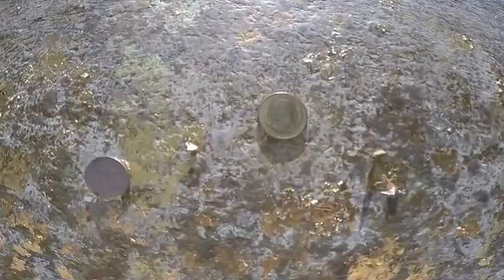Ayutthaya (อยุธยา)